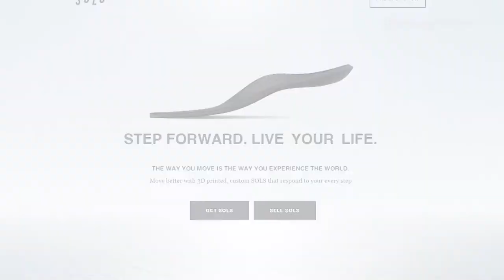Kegan Schouwenburg Founder of Sols Interview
Jesse Draper chats with Kegan Schouwenburg of Sols.